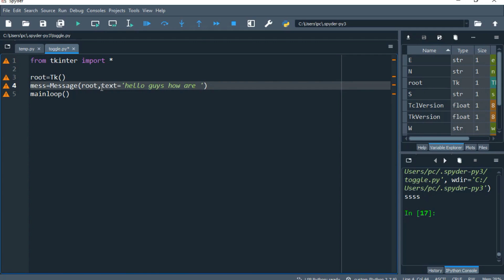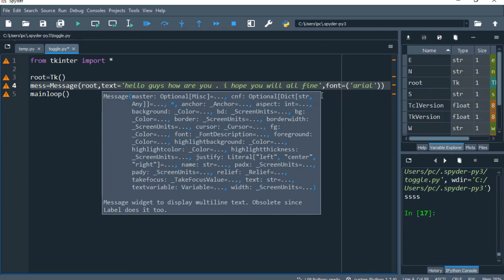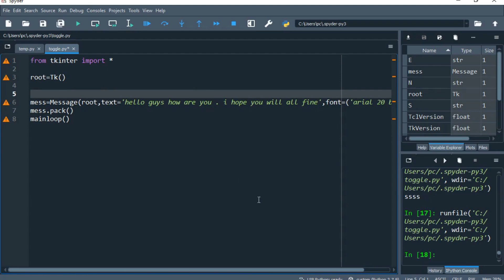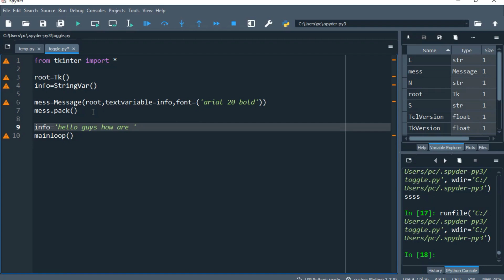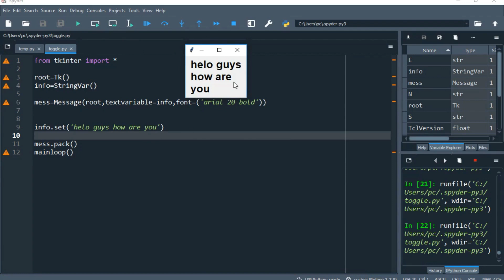Message widget in tkinter python in hindi